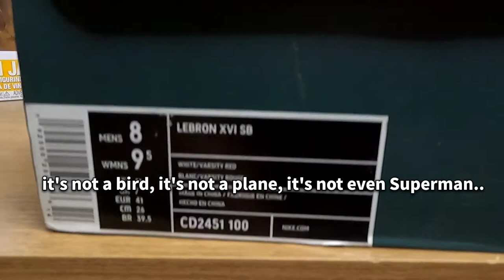NIKE LeBRON JAMES 16 SB SUPERMAN | SUPERBRON | Detailed Look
It’s not a bird, it’s not a plane, it’s not even superman…it’s LeBron collaborating with Nike for the release of the Lebron 16 Superman. This LBJ16 comes with a white upper with blue and yellow accents, red Nike “Swoosh”, white midsole, and a red sole. These sneakers released in December 2018 and retailed for $200. It’s your turn to wear the Superman Cape so Buy these now on StockX.